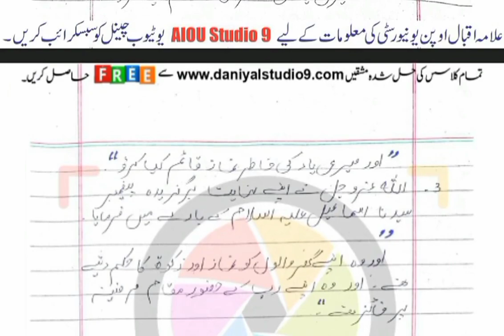AIOU Code 9401 Solved Assignment No.2 Autumn 2022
Subject: Islamyat
Assignment No.2
Level: BS English Program
Credit: Full
Semester: Autumn 2022

Half Credit_Book
Assignment No.1 (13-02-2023) Assignment No.2 (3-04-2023)
NOTE:
Dear Students!